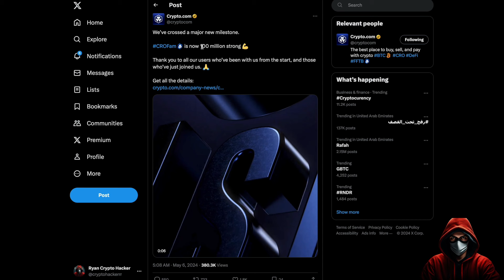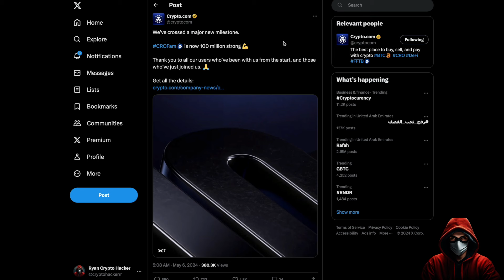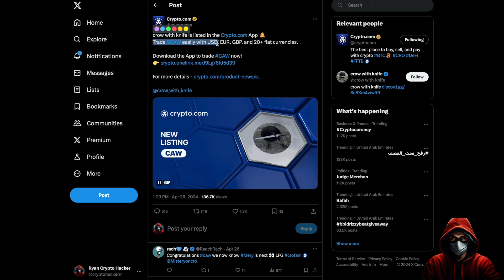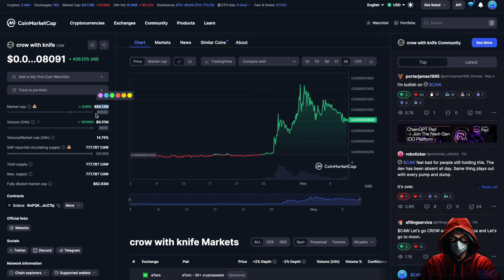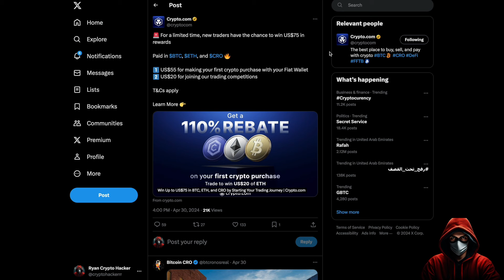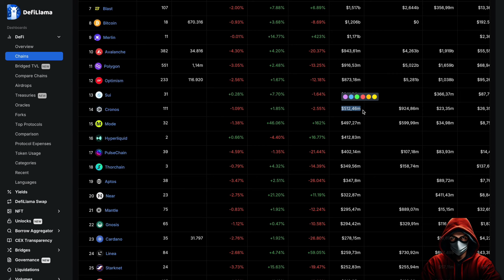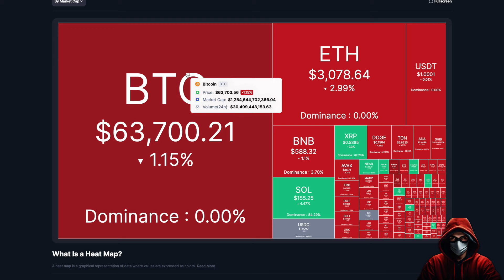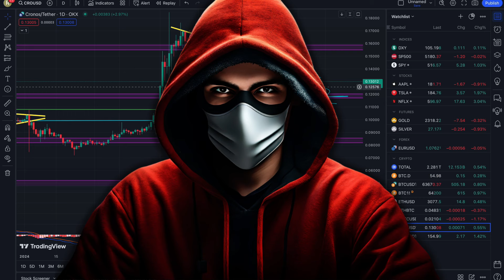🚨 Crypto.com [CRO] Che ne sarà ADESSO !? 🚨 Ascoltami BENE! 😱 TIENITI PRONTO !!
🚨 BINGX SUPER PROMO HACKER! 🚨 Fino a 5000$ bonus + 20% trading fee Sconto!

Crypto.com [$CRO] di Nuovo a 1$!? 🚀 Ascoltami ATTENTAMENTE !

Crypto.com insieme a CRO potrebbe arrivare nuovamente a 1$ nel breve termine ?

Ascoltami molto bene perchè in questa analisi completa andremo a vedere insieme cosa potrebbe fare CRO.